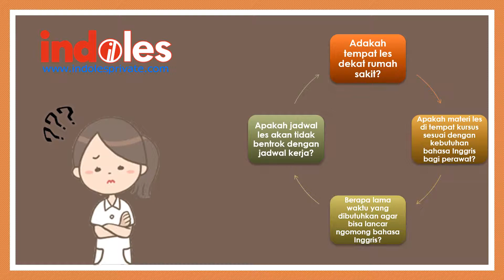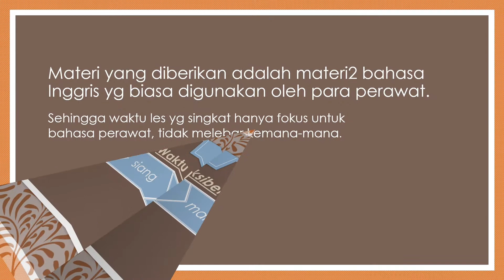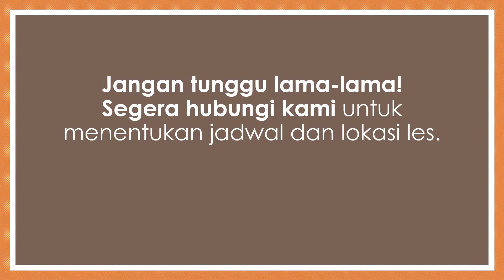Les Bahasa Inggris Untuk Perawat Di Jakarta Utara | 0823 1187 3435